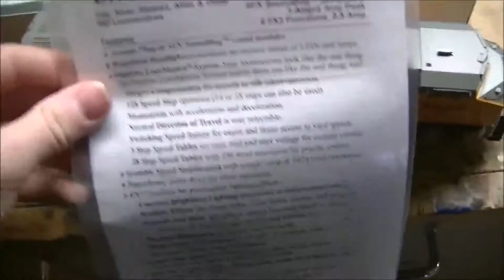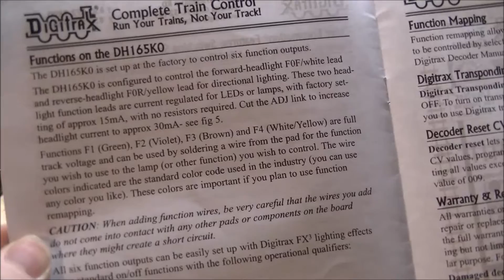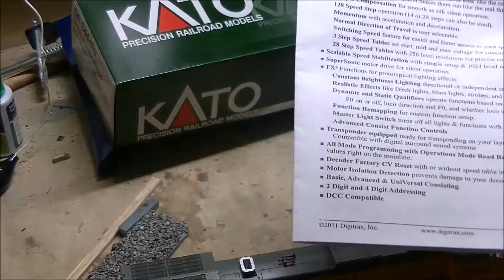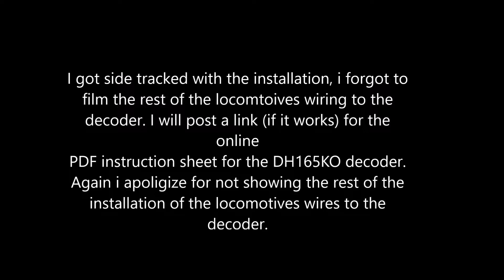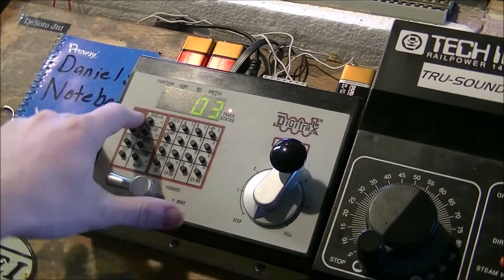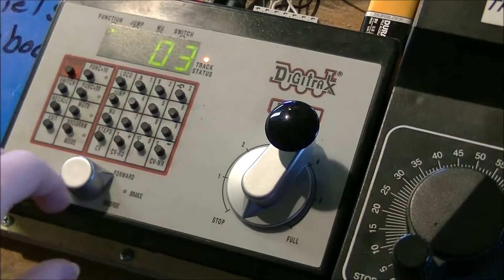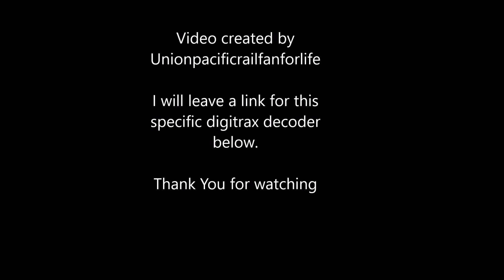Digitrax DH165KO Decoder Installation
This video i go through general steps on installing a Digitrax DH165KO into a kato locomotive.